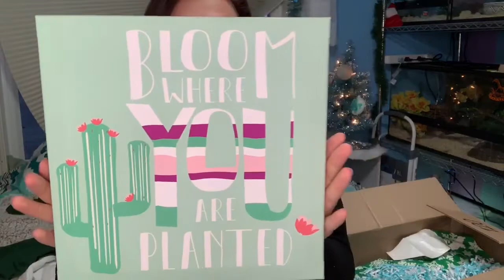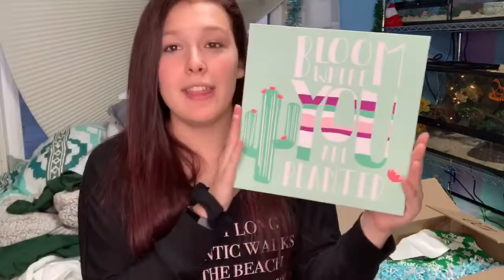PRESENT SWAP WITH MEIDUSA! // Herpmas Collab!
◦•●◉✿ 𝙎𝙤𝙘𝙞𝙖𝙡 𝙈𝙚𝙙𝙞𝙖 ✿◉●•◦

Blog I’m so excited to finally be doing a collab with Meidusa aka my BFF ! Don’t forget to check out her channel to see her old boxing video!